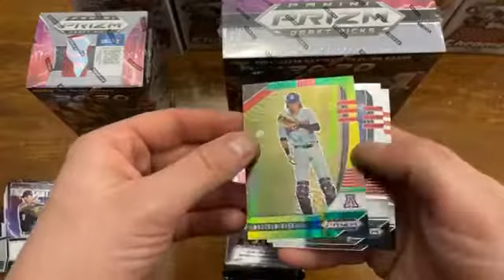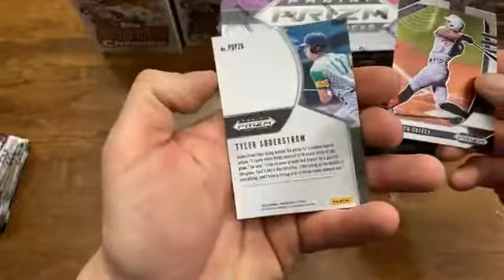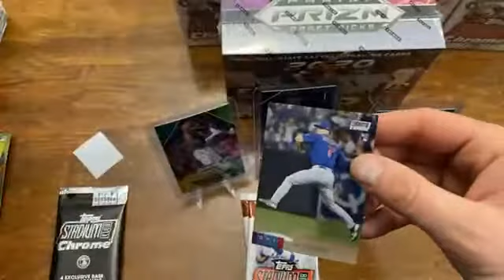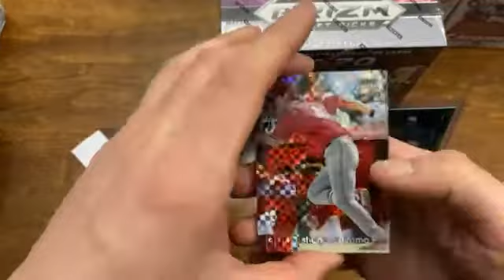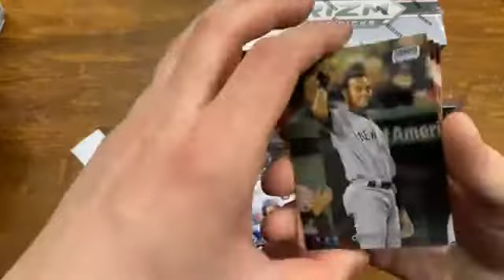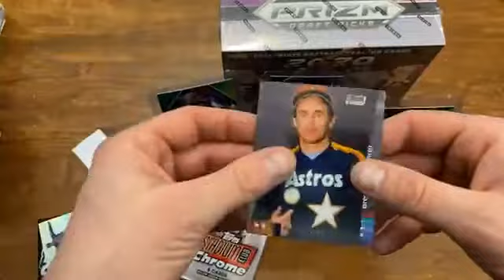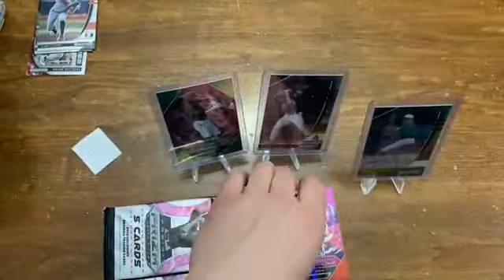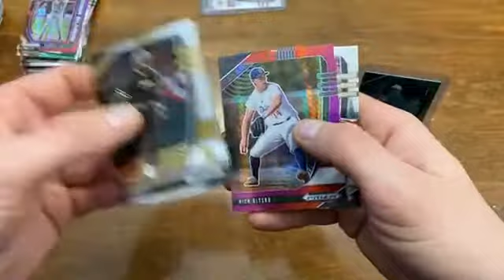8 Box Break - 2020 Stadium Club Chrome / Prizm Draft Picks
8 Box Break - 2020 Stadium Club Chrome / Prizm Draft Picks
2-19-21
8:30 PM Central Break